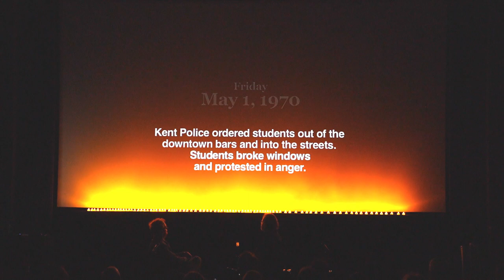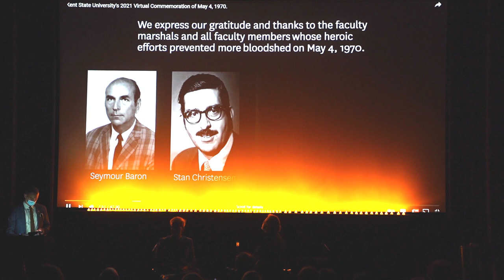53rd Anniversary Kent State - Jackson State Retrospective featuring Pulitzer Prize winner John Filo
Dr. Gregory Payne, the Chair of Communication Studies Department at Emerson College, hosts John Filo and Russel Miller. John was the Pulitzer Prize winning journalist who took the iconic photo of Mary Vecchio over-top of Jeff Millers body which appeared on Newsweek in May of 1970. Russel Miller is the brother of victim Jeffery Miller.